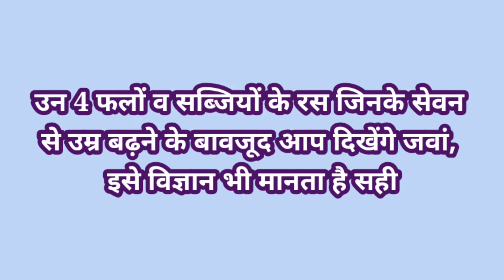उन 4 फलों व सब्जियों के रस जिनके सेवन से उम्र बढ़ने के बावजूद आप दिखेंगे जवां।।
उन 4 फलों व सब्जियों के रस जिनके सेवन से उम्र बढ़ने के बावजूद आप दिखेंगे जवां, इसे विज्ञान भी मानता है सही

Anti Aging Juice

Beetroot Juice

Carrot Juice

Wheatgrass Juice

एंटीएजिंग जूस